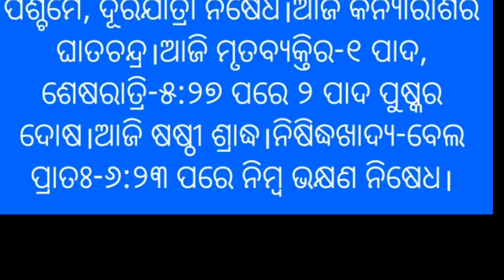26 October Panjika in Odia,Odia Rashifala,Aajira Chandra in Odia,Ghata Chandra in Odia,Sradhatithi,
26 October  Panjika in Odia,Odia Rashifala,Aajira Chandra in Odia,Ghata Chandra in Odia,Sradhatithi,Ajira Sradha Tithi in Odia,Aji Pushkara Dosha in Odia,Rashifala odia,Biraja Panjika 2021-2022 in odia,Jagannatha panjika in Odia,Nutana Panjika in odia,odia panji 2021,odia panjika,odia parbaparbani 2021,kartika masa panjika in odia,odia online panjika,odia online panji,odia online panchanga,Odia Online Rashifala,2021 panji,odia Horoscope,odia jyotisha,odia astro,odia jataka bichara,Subscribe Our Channel For More Updates                                                                                                                                   LIKE SUBSCRIBE SHARE                                                 Thanks All For Watching.